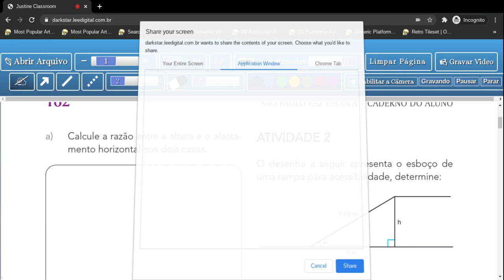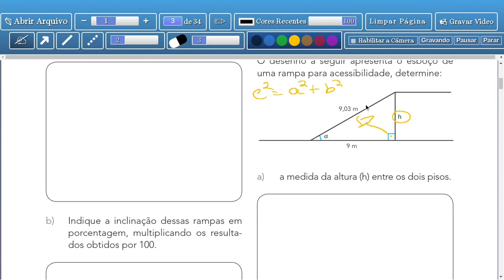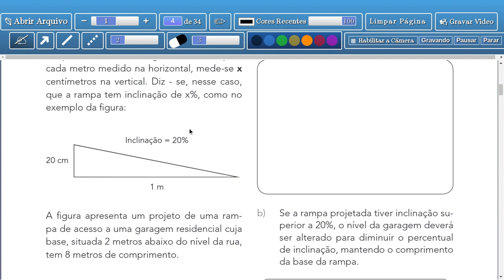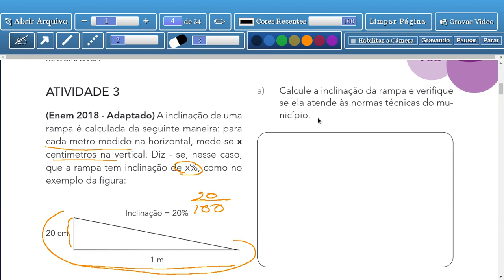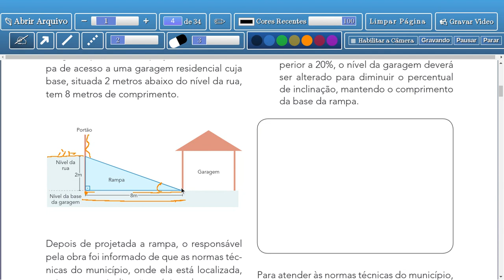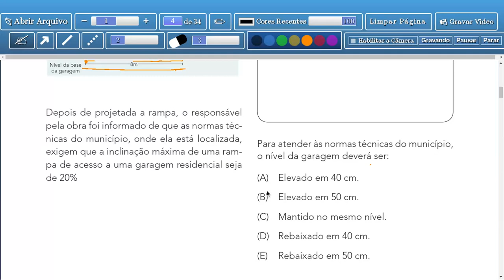Tema 1: Razões Trigonométricas no Triângulo Retângulo - Aula 2